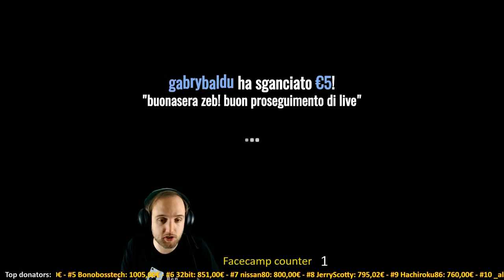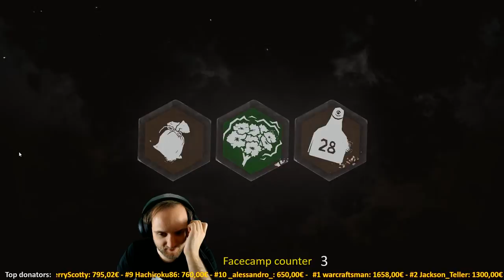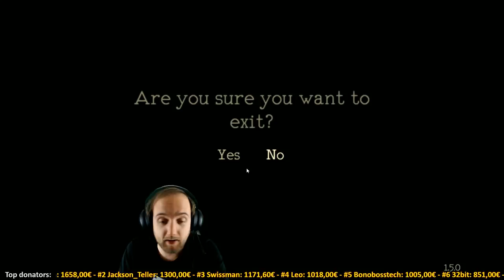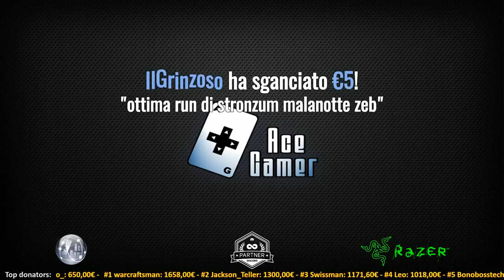Dead by Daylight / Monstrum - LIVE - Get Facecamped Challenge